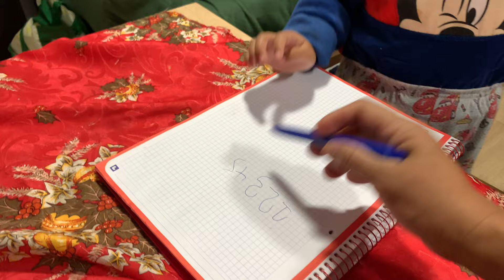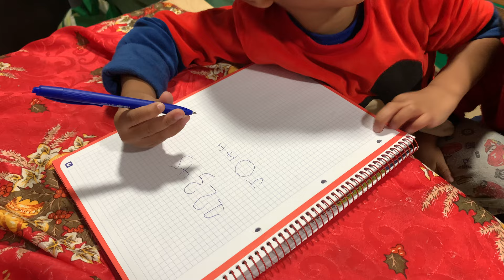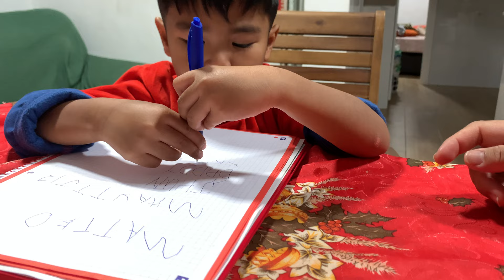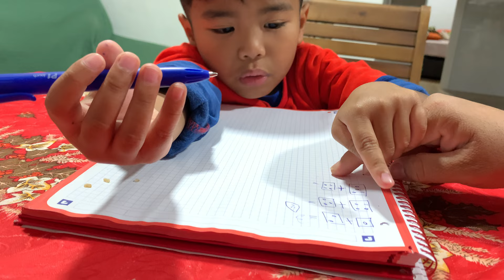John is learning to write numbers and names..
John vincent is learning how to writes numbers
and letters..